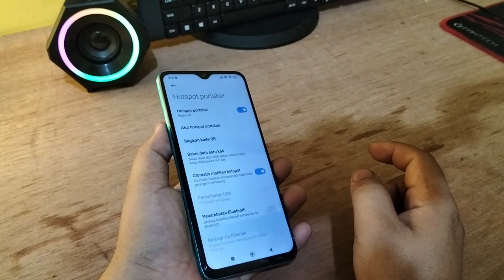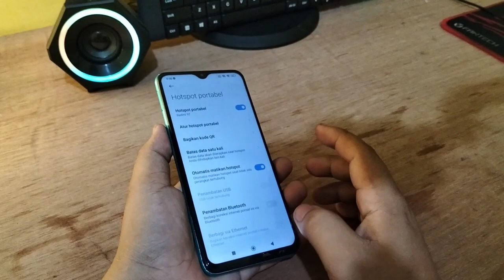Cara mengaktifkan Hotspot Nonaktif Secara otomatis Di Hp Xiaomi Redmi 9T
"Terima kasih"